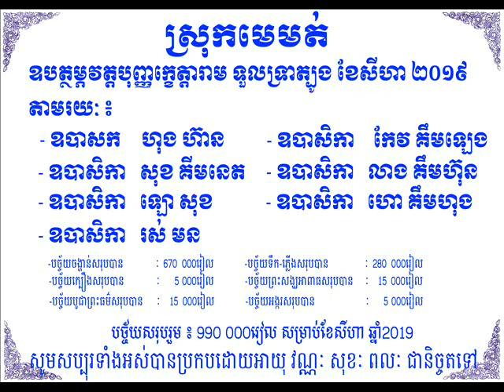ញោមញាតិស្រុកមេមត់ 01 08 2019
អនុមោទនា  បុណ្យដែលម្ចាស់សទ្ធាបានបំពេញហើយ